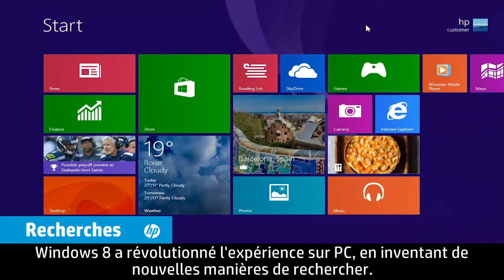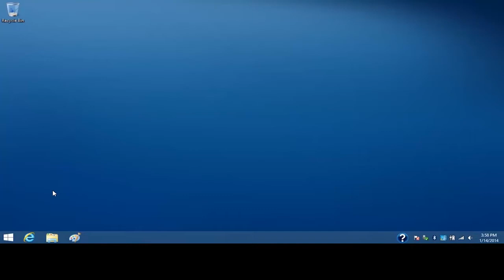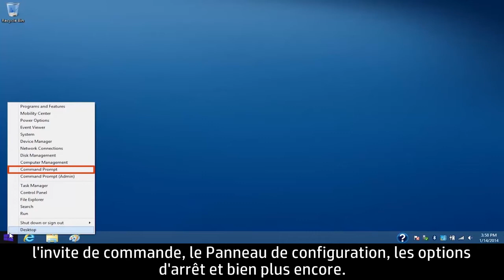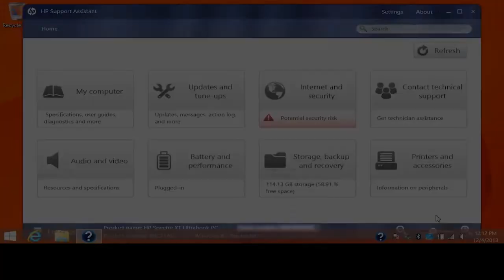Petites astuces et raccourcis Windows 8.1 pour les ordinateurs HP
Les fonctions spéciales de Windows 8.1 permettent de réaliser les tâches courantes plus rapidement. Découvrez des astuces pour rechercher rapidement, utiliser le bouton Démarrer, changer le mode d'affichage dans Internet Explorer et obtenir de l'aide.